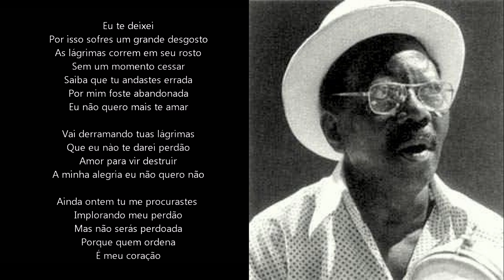O Coração Ordena (Alvaiade e Paquito) 1938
Samba de alvaiade e Paquito interpretado por J.B de Carvalho. Gravação de 1938.

Downloads, raridades, biografias e muito samba pra você ouvir e conhecer e ajudar a divulgar, compartilhando a obra desses mestres da música brasileira da primeira metade do século XX.

Vamos ajudar a espalhar a velha e boa música brasileira por aí!